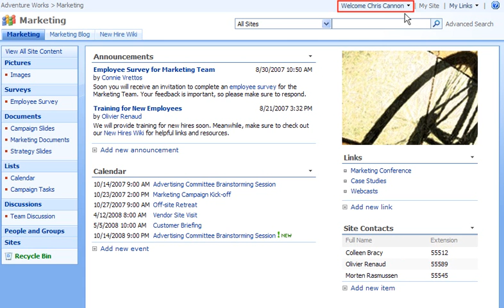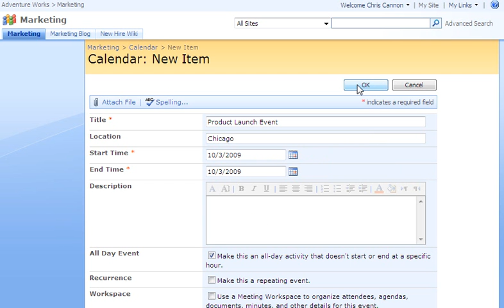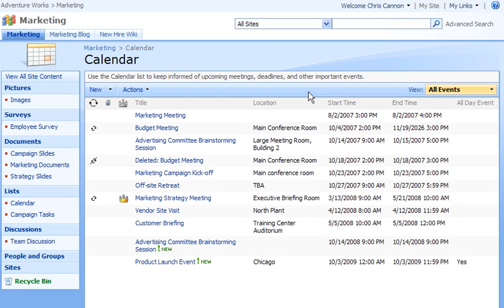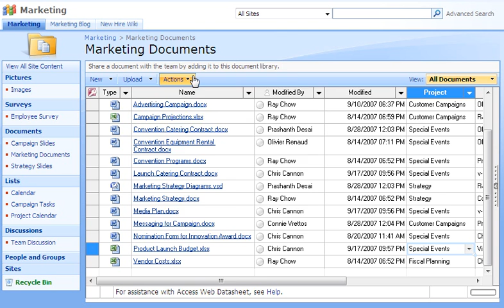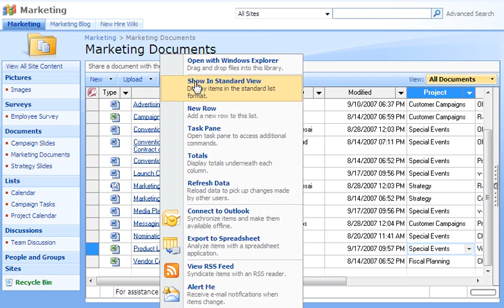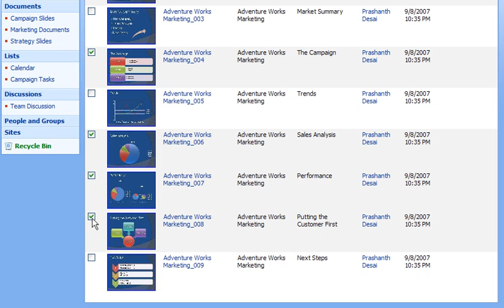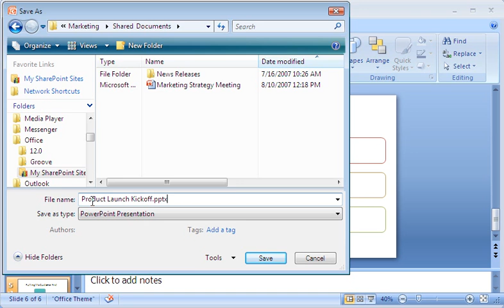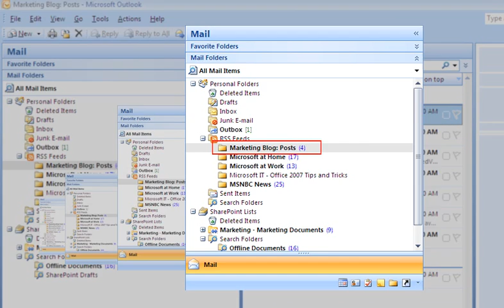See how a SharePoint team site simplifies collaboration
Microsoft presentation that provides and quick overview of all the features of SharePoint Services. This video is handy to show people who have not yet seen SharePoint to give them an idea of what SharePoint is all about. This video was created by Microsoft.